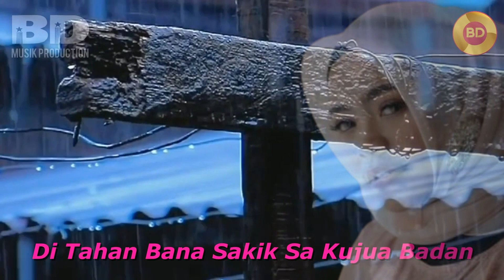BARO CINTO//Balqis Putri Alexa